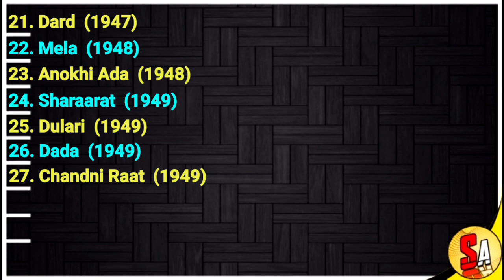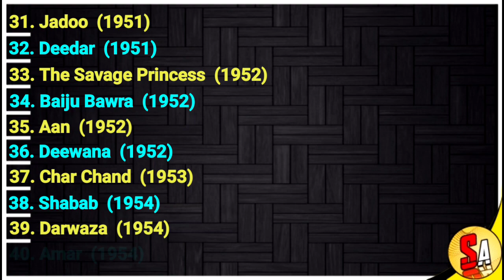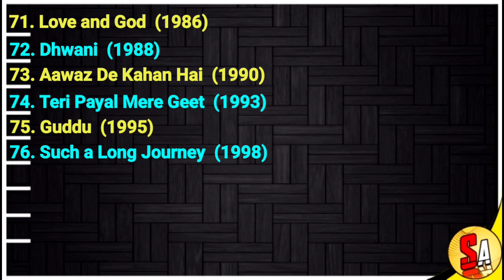Naushad Ali | Bollywood Hindi Films Music Director | All Movies List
Naushad Ali,
Naushad Ali movies,
Naushad Ali movies list,
Naushad Ali Bollywood Hindi Films music director,
All Movies List,
Naushad Ali Filmography,
Naushad Ali all movies,
Naushad Ali all movies list,
Naushad Ali films,
Naushad Ali Bollywood,
Hindi Films,
Composer,
Music director,
Writer,
Producer,
Bollywood movies,
Bollywood films,
Bollywood,
movies list,
best movies of all time,
top movies,